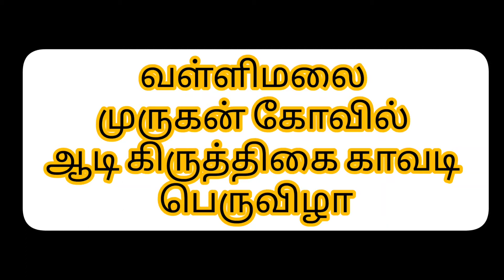வேலூர் வள்ளிமலை முருகன் கோவில் ஆடிக கிருத்திகை பெருவிழா